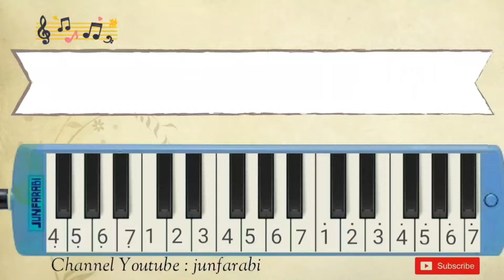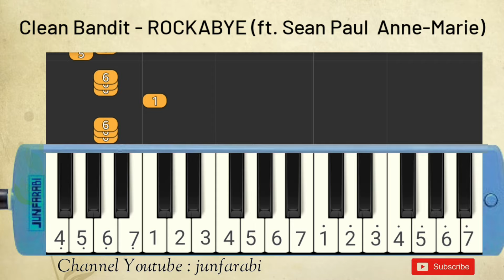Clean Bandit | ROCKABYE | feat. Sean Paul & Anne-Marie | pianika easiest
Melodica Clean Bandit | ROCKABYE | feat. Sean Paul & Anne-Marie. Instrumental song.

Thanks